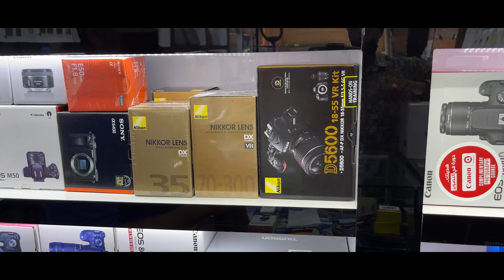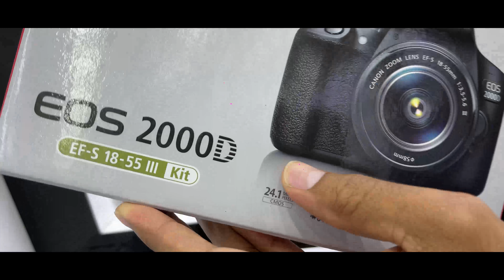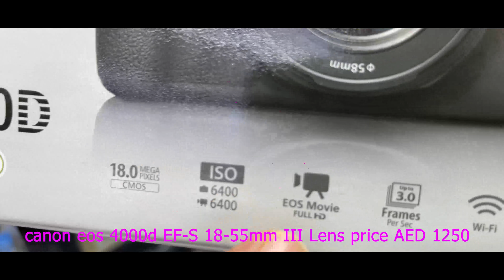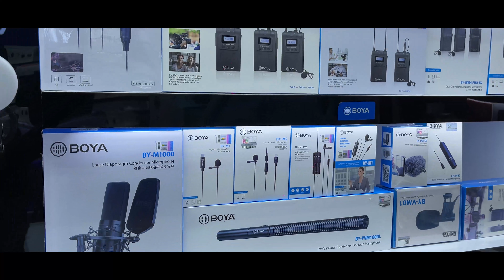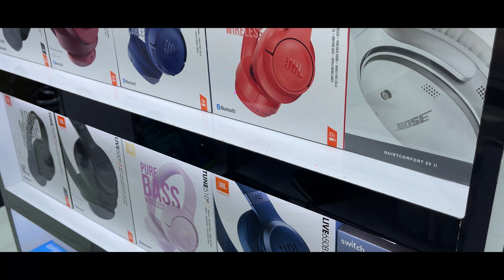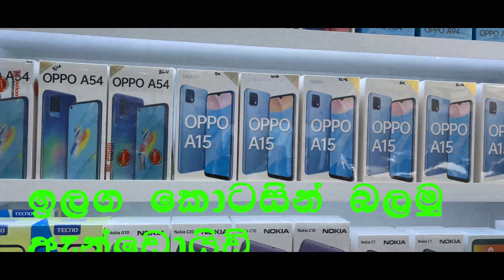Camera Market in DUBAI | DSLR Camera | Drones | GO PRO HERO 8,9 | Action Camera | Mic | Gimbal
Halo Everyone
We reviewed the Best mobile shop around DUBAI
Around DUBAI they're Selling mobiles at ever best prices
📱MOBILES PHONES
⌚SMARTWATCHES
📸DSLR CAMERAS
🎙️MICROPHONES
🖥️MACBOOKS
🎧AIRPODS/HEADPHONES
💻 LAPTOPS
and so many products

In this video you will get Latest Price for  latest Camera, Gimbal, Dji Drone, Action Camera
Best Price . All Vloging Set-up Product like Gorilla Tripod , Nd Filter, weir less Mic like  Cannon 90D, 80D, 200D, 250D, latest Dji Product Like Dji OSMO Pocket -2, Dji Mavic Mini-2 ,Mavic
MYMU TRADING  LLC
 Contact  person Mr. Ramees